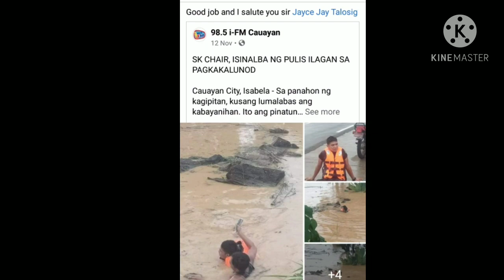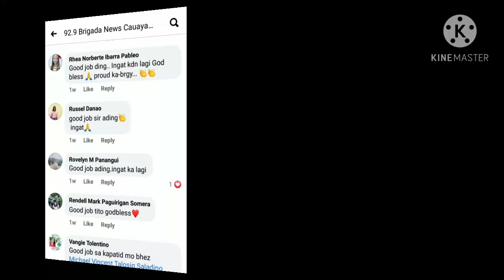My brave brother who saved a person who needed help during Typhoon Ulysses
tumulong sa nangangailanga salut you brother sir,we proud of you